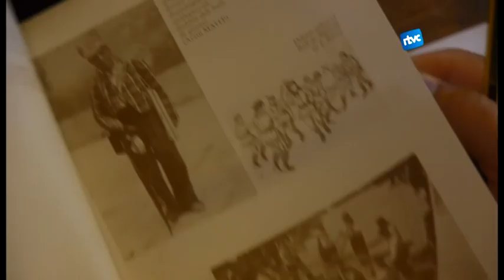Montrauxa: els ritmes del Montseny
Fa gairebé dos anys que en Nan Mercader viu a Cardedeu i en el darrer any ha estat treballant intensament en una obra personal sobre els ritmes del Montseny. L'admiració que sent pel massís l'ha empès a bolcar-se en aquest projecte que s'estrenarà el proper 22 de març dins de la programació del La Carbonera de Cànoves.